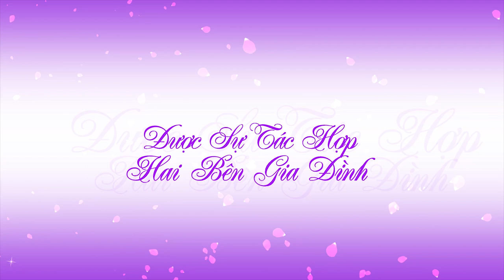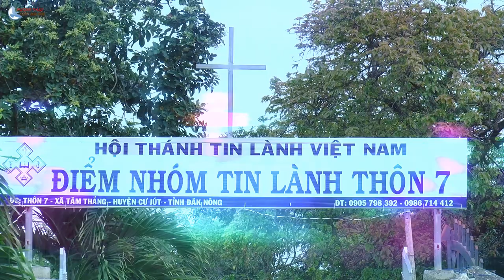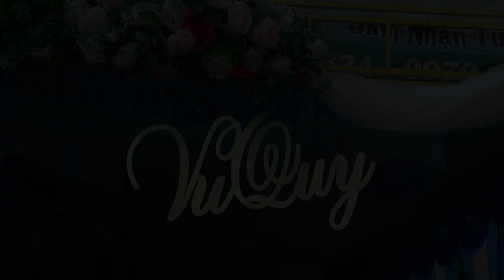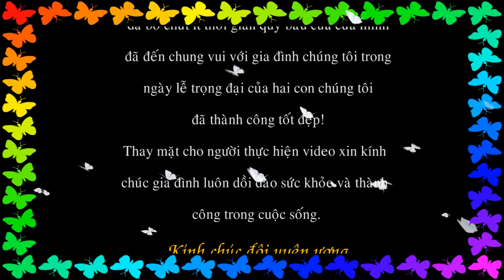VU QUY | Y SAM BKRÔNG - H NHON | 10/12/2020